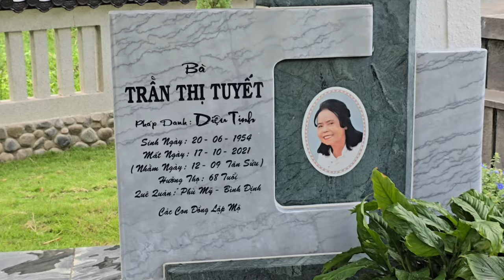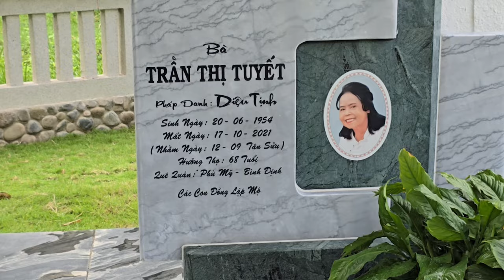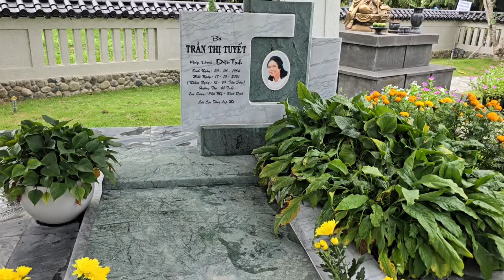Thật Khủng khiếp, Ngôi Mộ của Cô Tuyết vợ của Chú Dũng lò Vôi, Chị Giá 50 tỷ và...